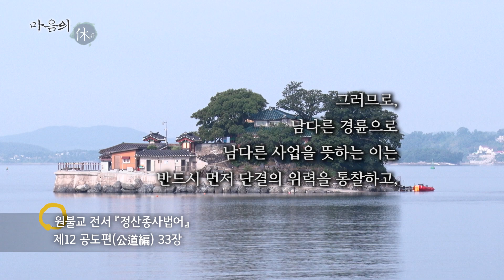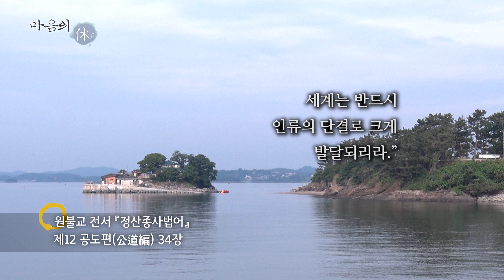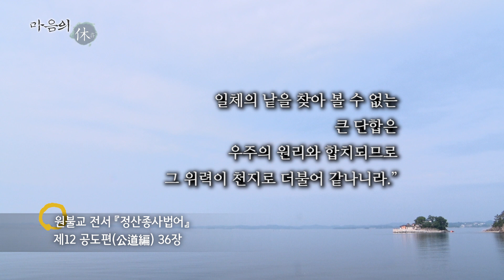[20200705] 마음의 휴(休) 890회 (정산종사법어, 제12 공도편 37-41장)